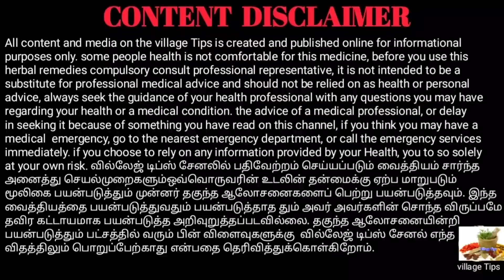பால்+சிறிய வெங்காயம் மருத்துவம்//Village Tips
சிறிய வெங்காயத்தை தினந்தோறும் சாப்பிடும் பொழுது நம்முடைய உடலில் பலவிதமான நன்மைகள் ஏற்படுகிறது.